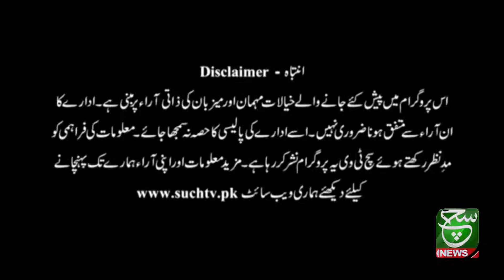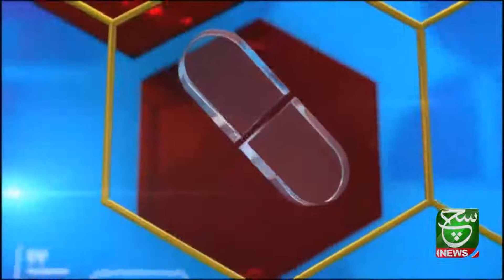Sehat Zindagi | Sports & Healthy Lifestyle | 25 August 2021